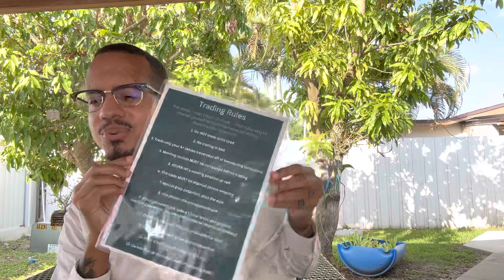The Importance of Rules when it comes to your Trading Success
Rules are one of the key components necessary in building a solid foundation to help you succeed in trading.

If you’re tired of not making money, blowing accounts, giving profits right back to the market, etc ; Click the link below so together, we can make the necessary steps to set you up to succeed in your trading career.

How to work with me:
(If you are a member of my discord, please ask about the member discount prior to booking!)

Links to my other services, website, social media, and products.

Please leave any additional questions or feedback in the comment section, thank you for taking the time to watch this!

If you found this video helpful in anyway, please share it with other's so not only the group, and channel can grow and reach more people, but so we can all collectively succeed and attain the freedom we all deserve, love y'all :)